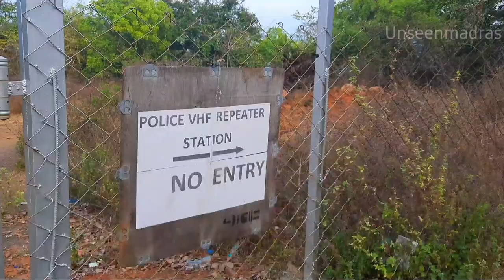Tirisulam Hill|chennai's hill station|Unseenmadras |தமிழ்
Tirusulam was known as "Tirusuram" and also known as "Sathurvethimangalam" it has its origin in the Tiruppurasundari Tirusoolanathar temple which is believed to have been constructed in the 10th to 11th century AD by Kulothunga I, The walls of the temple have inscriptions from the Chola period, and Pandiya kingdom,which denotes by the temple inscription The temple has big historical mysteries behind the walls. There is a story of a hiding place for precious metals and jewelry beneath the earth, where a secret path is said to exist. Kulothunga I is said to have hidden treasures somewhere here, instead of inside the temple. There exists a subway under the temple that connects the temple to the nearby hills known as "Panchapandava's Hills", where the king had his palace.
This is the tallest hill in e city and has many places of worship. There is a Mosque at the top of the hill. On one side of the hill, there is a "Murugan Temple" - a temple to the Hindu God, Murugan.